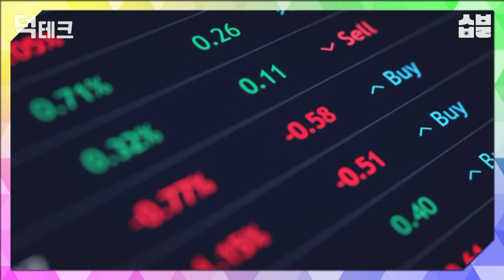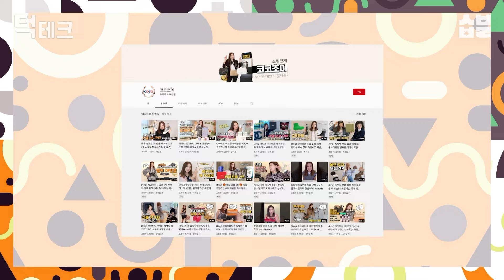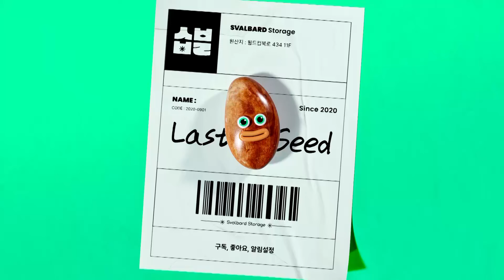재테크의 끝판왕 Bag테크! 샤넬은 오늘이 가장 싸다! (a.k.a. 샤테크) [덕테크]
오픈런 해도 못 보는 샤넬백, 여기 다 모였다~ 명품 VIP만 볼 수 있다는 레어템 전격 공개!
 친구 따라 강남 간다? 친구 따라 샤넬 샀다가 Bag테크 제대로 성공한 서인영!
 명품은 오늘이 제일 저렴하다! 명품 좀 사본 언니들이 털어놓는 Bag테크의 모든 것~

덕테크 EP.15

※ 해당 영상은 2021년 공개된 영상입니다.